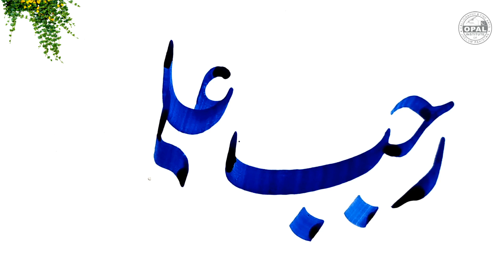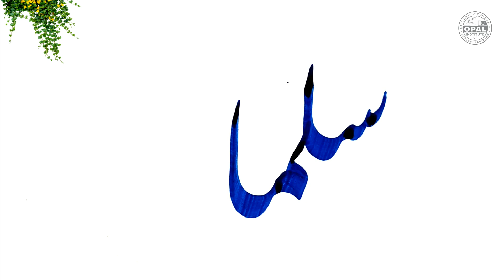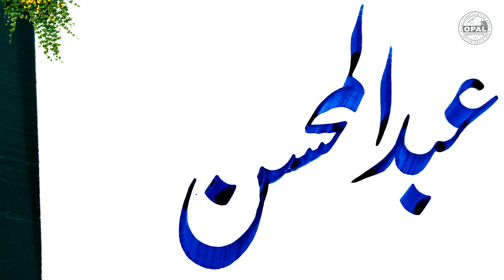How to write names in Urdu Nastaliq calligraphy by Naveed Akhtar Uppal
in this video you can learn to write Islamic names in Urdu, Persian calligraphy.
Topic:
How to write names in different styles
paper used:  Art paper
Marker:     Master Qalum cut marker 605
calligrapher: Naveed Akhtar Uppal
channel: OPALcalligraphy
founder: OPAL institute of calligraphy & fine arts, Jhelum, Pakistan